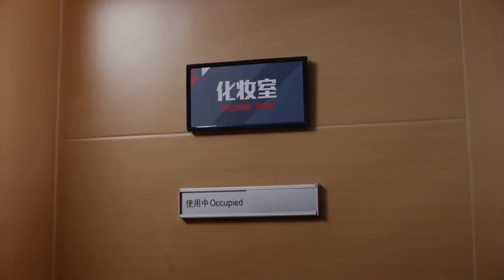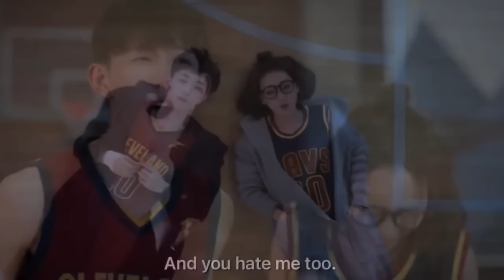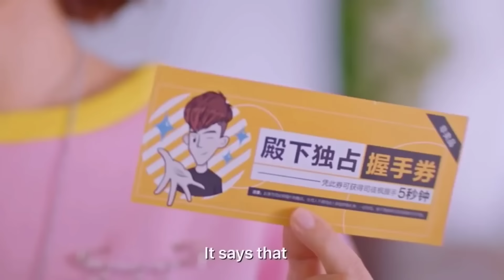Korean Mix Hindi Songs2022💗Fall in Love BTS like idol💗Tencent -Accidentally in Love💗Chinese Drama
Korean Mix Hindi Songs 2022 💗 Korean Drama 💗 Chinese Mix Hindi Songs 2022 💗 Chinese Drama 💗 Love Story Songs 💗 Cin Clip

Network: Tencent Videos & WeTV Drama

Drama Name: Accidentally in Love

korean mix

korean mix songs

shape of you korean mix

korean mix tamil songs

hindi songs korean mix

mere rashke qamar korean mix

vaaste korean mix

korean mix songs hindi

bom diggy korean mix

not korean mix

tere sang yaara korean mix

main tera boyfriend korean mix

hindi song korean mix

hua hain aaj pehli baar korean mix

korean mix hindi sad songs

aise na mujhe tum dekho korean mix

korean mix hindi songs aise na mujhe tum dekho

korean traveler mix

tu itni khoobsurat hai korean mix

korean mix song

enna sona korean mix

best korean mix hindi songs

itni si baat hai korean mix

ya ali korean mix.

korean mix english songs

mile ho tum humko korean mix.

korean mix hindi songs mere rashke qamar

hua hai aaj pehli baar korean mix

humsafar korean mix

bollywood korean mix songs

aye mere humsafar korean mix

that's two hai two korean mix

let me love you korean mix

phir bhi tumko chahunga korean mix

Naino ki baat naina jaane hal korean mix.

rashke qamar korean mix

tum hi ho korean mix

ishq wala love korean mix

dil diyan gallan korean mix

chalti hai kya 9 se 12 korean mix

o jaana korean mix

tere sang yara korean mix

ae dil hai mushkil korean mix

tere jaisa yaar kahan korean mix

love songs korean mix

Jitni cook korean mix

pal pal dil ke paas korean mix

bandook meri laila korean mix

korean mix bollywood songs

mein tera boyfriend korean mix

kabhi jo badal barse korean mix

kabira korean mix

despacito korean mix

kehta hal pal pal tumse korean mix

korean mix no

korean mix tamil album songs.

sad song korean mix

ishq bulaava korean mix

tera ghata korean mix

closer korean mix

gulabi aankhen ja teri dekhi korean mix

kukkad korean mix

sochta hoon ke woh kitne masoom thay korean mix

korean mix hindi songs 2018 new

kaun tujhe korean mix

toota jo kabhi tara korean mix

love me like you do korean mix

ishq bulava korean mix

allah waariyan korean mix

mile ho turn hamko korean mix

tu pyar hai kisi aur ka korean mix

agar tum saath ho korean mix

main phir bhi tumko chahunga korean mix

mujhko barsaat bana lo korean mix

raaz aankhein teri korean mix

hindi songs with korean mix

dilbar dilbar korean mix

korean drama

asian crush korean drama

heirs korean drama episode 1 eng sub

her private life korean drama

the secret life of my secretary korean drama

young mother 3 2015-korean drama

korean drama with english subtitles.

korean drama mv

doctors korean drama

you are beautiful korean drama eng sub ep 1

korean drama kiss

faith korean drama episode 1 eng sub

pinocchio korean drama ep 1 eng sub

you are beautiful korean drama

jealous boyfriend korean drama

fated to love you korean drama ep 1

korean drama ep 1 eng sub

korean drama romantic scenes eng sub

encounter korean drama

korean drama songs

summer love korean drama episode 1 eng sub

love triangle korean drama

full house korean drama

beautiful love wonderful life korean drama

oh my ghostess ep 1 eng sub korean drama

blood korean drama ep 1 eng sub

top management korean drama

vampire korean drama

korean drama trolleys

w korean drama

goblin korean drama

about time korean drama

korean drama episode 1 eng sub

rich boy poor girl korean drama

k2 korean drama

love story

love story movie bollywood

south movie 2019 love story.

web series in hindi love story

ihate love story songs

I hate love story full movie.

love story movie hindi

1942 love story songs

short film love story telugu

love story taylor swift lyrics

sauth movie in hindi 2019 love story

tu mo love story 2 song